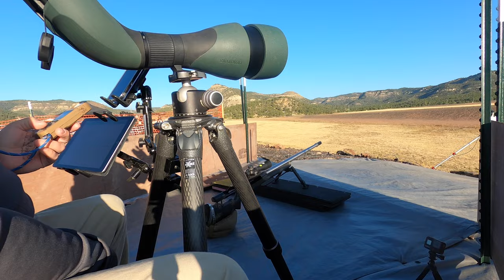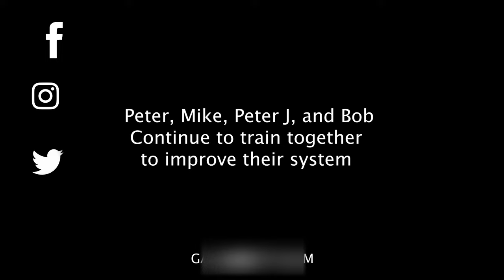King of 2 Miles (3/3) FINALS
Peter, Mike, and Peter J discuss the finals of the King of 2 Miles!

🤝 USCCA 🤝

GA Firing Line is a proud USCCA Official Partner and we encourage every gun owner to take advantage of what the USCCA offers.